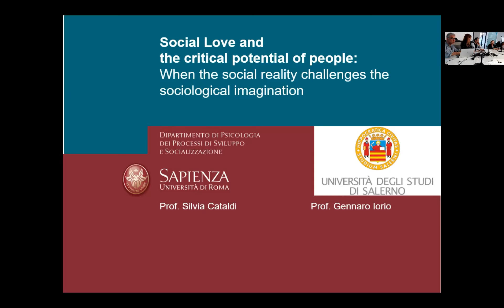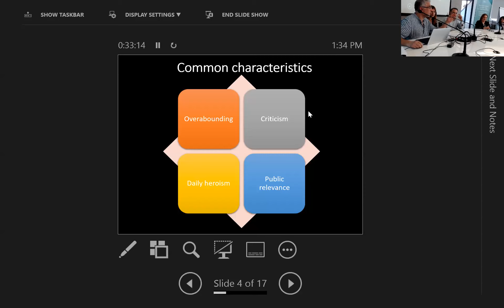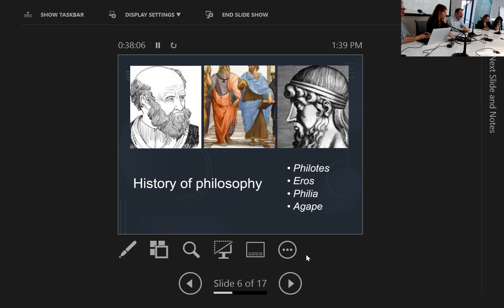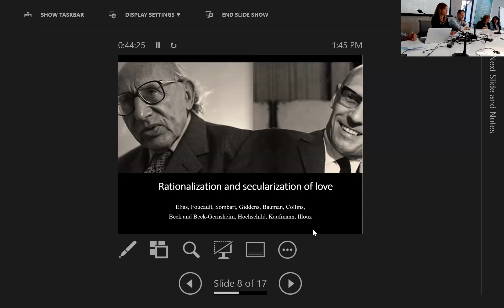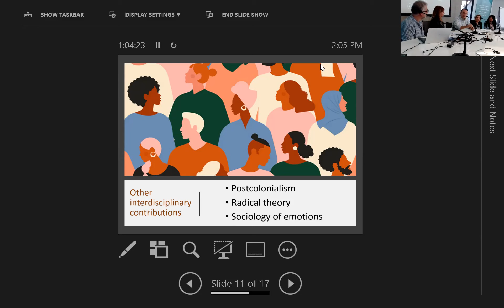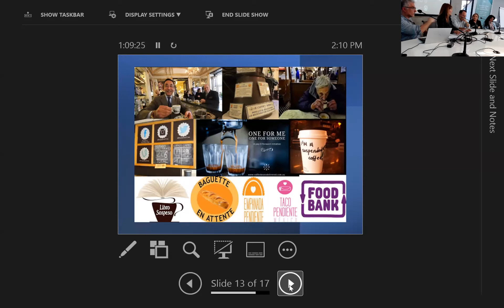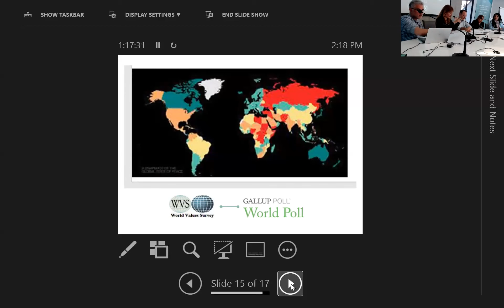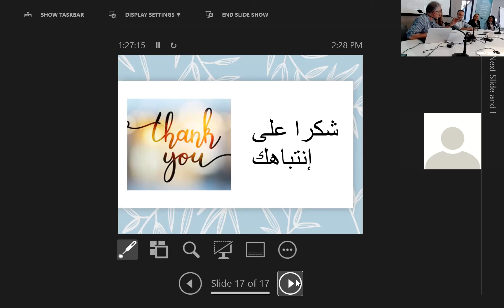Social Love and the critical potential of people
Seminar:
Social Love and the critical potential of people: When the social reality challenges the sociological imagination
by
Silvia Cataldi, Associate Professor of sociology, Sapienza University of Rome
Gennaro Iorio, Professor of sociology, University of Salerno

Abstract:
For a long time, love has been confined to the private sphere and its social dimension has been overlooked. Instead, love is a force capable of generating social bonds and change in human sociability. While classical sociologists, such as Simmel, Weber and Sorokin supported this idea, sociological schools of thought have long relegated this topic to the intimate and pre-social sphere. Nevertheless, in the last decades contemporary sociological theory and scholars have re-evaluated love as an essential element of public life. Adopting a sociological perspective, the seminar will be structured in two parts. The first part unveils the concept of social love as a kind of ‘Karst River’ that flows through the history of sociology, reassessing it as a form criticism by social actors of everyday life. Breaking the logic of instrumentality, calculation and standardization, love enables people to enter in a regime of overabundance which recognizes the irreducibility of the other. In this sense it can be a key element in the promotion of solidarity and recognition in current plural and unequal societies. The second part of the seminar will be devoted to show the results of empirical studies on social love, such as case studies, survey, and also the construction of an innovative World Love Index which aims to measure the level of unconditionality and overabounding present in different countries around the world.